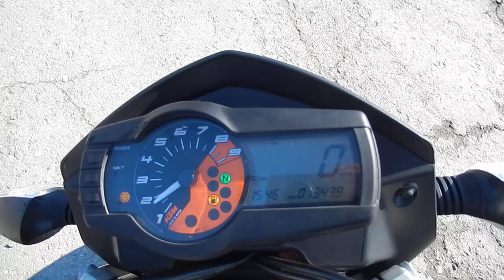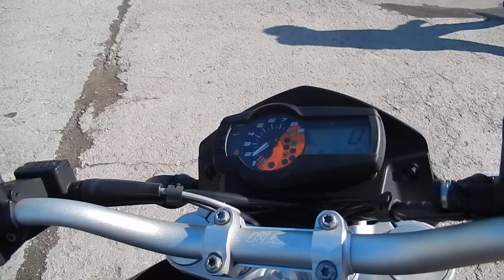B8856 KTM 690 DUKE